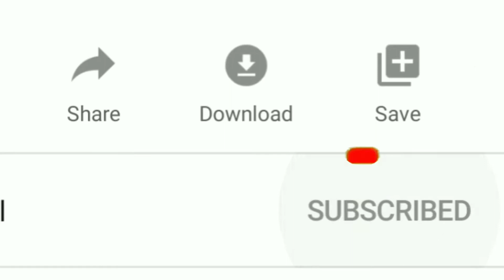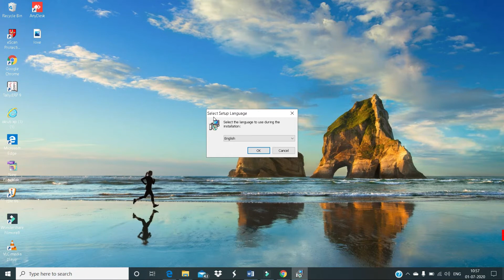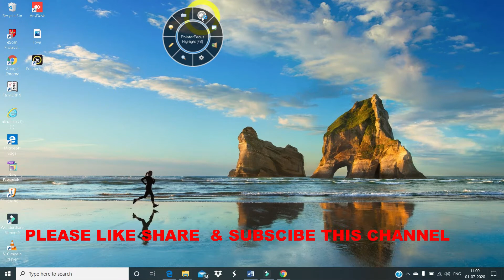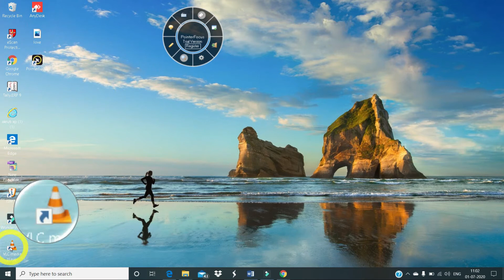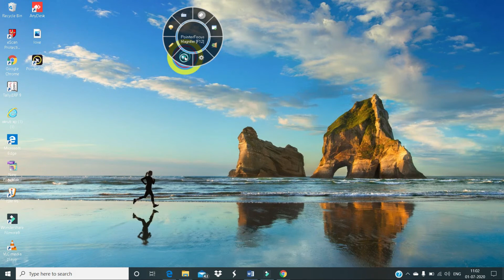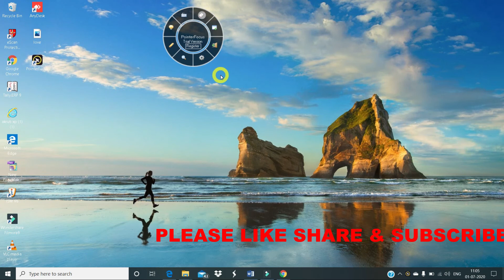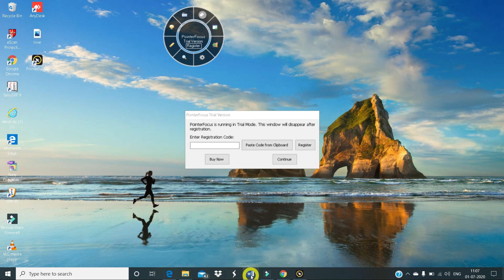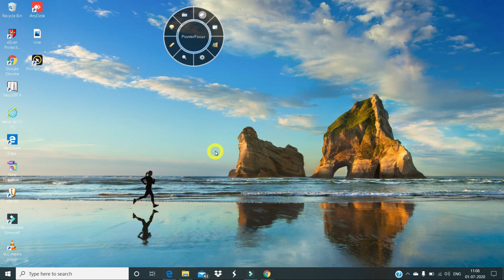How To Get Yellow Circle Around Your Mouse Cursor. Pointer Focus Full With Licensed 100% Working key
Hello Friends,

     Is Video Me Hum Dekhane Wale Hai Pointer Focus Install Kaise Kare. Our Registration Kaise Use Kare. Apne Mouse cursor Ko color Point Kaise Kare.

*Pointer Focus Registration Key : 17566FT6xwer310

Perfect Tutorial